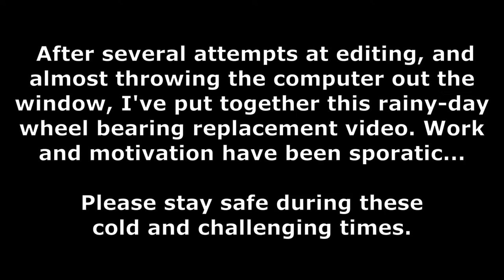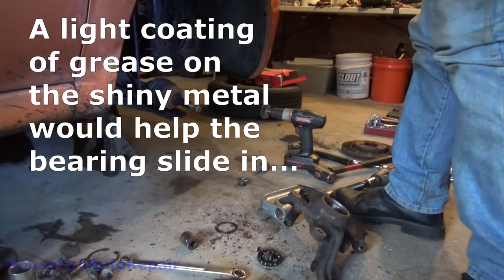2005 Chevy Aveo Front Wheel Bearing Replacement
2005 Chevy Aveo Front Wheel Bearing Replacement.

It's a rainy afternoon, but the weather is warm enough to do a quick DIY style wheel bearing replacement, on the slab of a two door garage... Lighting wasn't fantastic, and the placement of my light was a total fail. You can do this entire process yourself, with a decent set of sockets, a breaker bar, and some specialty kits that can be obtained through most "Loan-a-Tool" programs, various auto part and tool stores, as well as online. This car has seen it's day, but needs to see a few more, and for the benefit of those who may be doing a wheel bearing replacement, yourself, at home, for the first time, I HIGHLY recommend watching a few more wheel bearing replacement videos, to really get a feel for what you're doing, and what to watch for. THIS IS NOT A DETAILED "How-To", otherwise, I would have included all of the torque values to keep you from over tightening, snapping, or stripping any bolts, let alone having them fall out... (Ok... I lied a little ;) )

Ball Joint-to-Control Arm Nuts - (150 N.m/111 lb ft)
Drive Axle-to-Hub Nut - (300 N.m/221 lb ft)
Knuckle Assembly to Front Strut Bolts - (100 N.m/74 lb ft)
Splash Shield-to-Steering Knuckle Screws - (4 N.m/35 lb in)
Tie Rod End Ball Joint Nut - (45 N.m/33 lb ft)
Caliper mounting bracket bolts - (108 N.m/80 lb ft)

Inexpensive tools like the ones used in this video.

10pcs Ball Joint Press:

23-Piece FWD Front Wheel Drive Bearing Installer/Removal Tool Kit:

Manual Hand Impact Driver kit:

1/2-Inch Drive, Click Torque Wrench, (33.9~338.9 N.m/25~250 lb ft)

Auto repairs for the "Do-it-yourself" mechanic...  These are "HOW-TO" videos, that show viewers details of what is involved in a specific repair... some do's and don'ts, as well as a variety of tips to make the repair easier.

Auto repairs for the "Do-it-yourself" mechanic...  These are "HOW-TO" videos, that show viewers details of what is involved in a specific repair... some do's and don'ts, as well as a variety of tips to make the repair easier.  Warning: Some videos may contain material that qualifies as "other than normally accepted".

 I do most, if not all repairs, with tools that I carry around in my overloaded 1997 Crown Victoria Police Interceptor. I perform "On-Site" braking and suspension repairs, amongst other diagnostics and services. My tools consist mostly of Craftsman, a few Stanley, Snap-On, Husky, Pittsburgh, and S&K tools. Scan tools include hand held Actron(s) DVOMs, and test lights. I also currently use a Zurich ZR Pro, for advanced and bidirectional diagnostics as well as a Snap-On Verus Pro, for more detailed diagnostics.  I'm always expanding my collection, based on need and convenience.

All video content is intended for entertainment , and a chance to see what may be involved in a particular circumstance, only. HouseCallAutoRepair encourages all viewers to become ample familiar with any particular process, by viewing as many related videos as possible, before attempting any action.
Due to factors beyond the control of HouseCallAutoRepair, it cannot guarantee against unauthorized modifications of this information, or improper use of this information.  HouseCallAutoRepair assumes no liability for property damage or injury incurred as a result of any of the information contained in this video. HouseCallAutoRepair recommends safe practices when working with power tools, automotive lifts, lifting tools, jack stands, electrical equipment, blunt instruments, chemicals, lubricants, methods, or any other tools or equipment seen or implied in this video.  Due to factors beyond the control of HouseCallAutoRepair, no information contained in this video shall create any express or implied warranty or guarantee of any particular result.  Any injury, damage or loss that may result from improper use of these tools, equipment, or the information contained in this video is the sole responsibility of the user and not HouseCallAutoRepair.